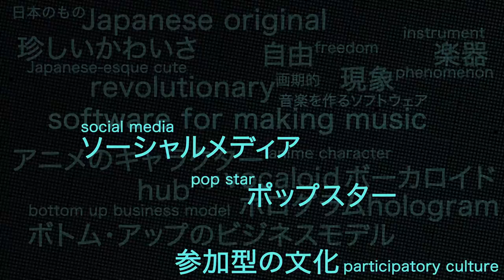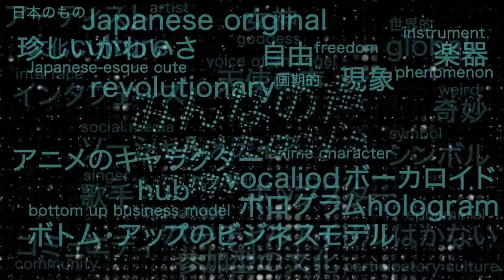(1080p) - Mikumentary Teaser Trailer - English Version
Um trailer intro Mikumentary agora para o nosso canal Hatsune Miku Append para o Brasil e para o mundo.